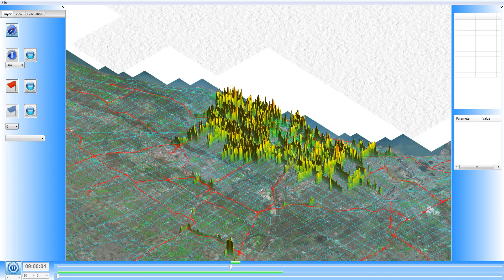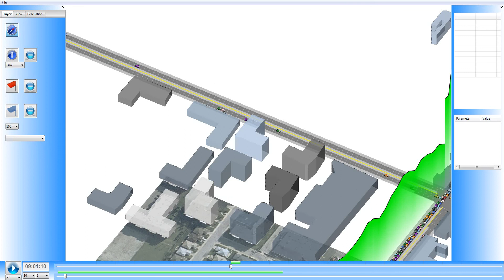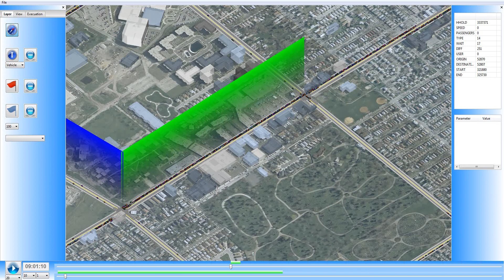Regional Interactivity Demonstration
Video demonstrating the interactivity of the TransimsVIS software over a large region. This simulation has 450,000 agents being updated every 10th of a second.